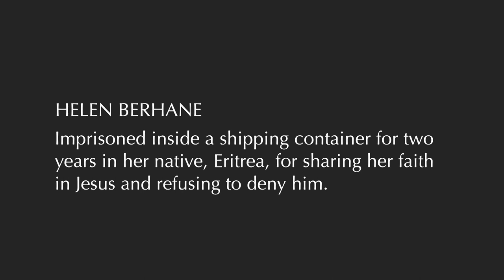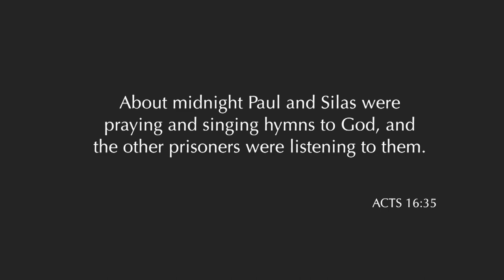Eritrea: what would it be like to be imprisoned inside a shipping container?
Helen Berhane speaks about her experience of imprisonment inside a shipping container in Eritrea and how she remained faithful to her God.